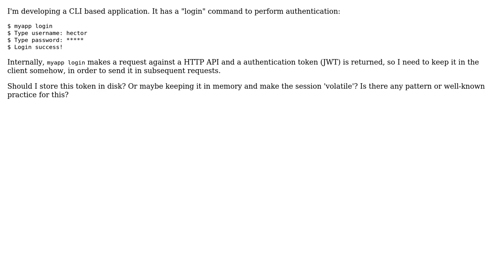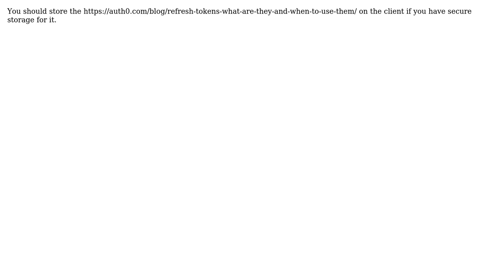Software Engineering: How should I manage user session in CLI application? (2 Solutions!!)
Software Engineering: How should I manage user session in CLI application?

With thanks & praise to God, and with thanks to the many people who have made this project possible! | Content (except music & images) licensed under CC BY-SA | Music | Images & others | With thanks to user Martin K user Hector and the Stack Exchange Network Trademarks are property of their respective owners. You are responsible for your own actions.